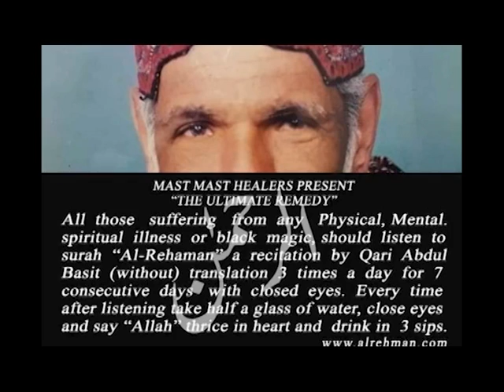Spiritual Experiences I دعا بیٹھک I Dua Session #807 With Dr M Javed Ahmed I